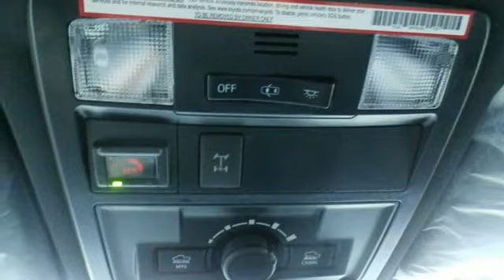2020 Toyota Tacoma Utica NY Oneida, NY TV5174 - SOLD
Year: 2020
Make: Toyota
Model: Tacoma
Trim: TRD Offroad
Engine: V6
Transmission: 6-Speed Automatic
Color: Beige
Interior: Cement
Stock #: TV5174
VIN: 3TMCZ5AN8LM302793

Address:
1441 Genesee St.